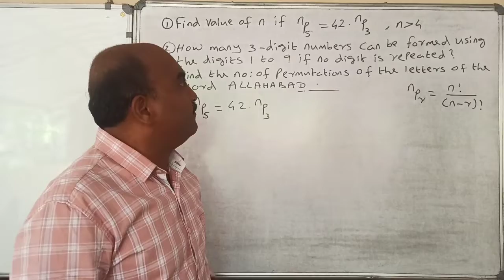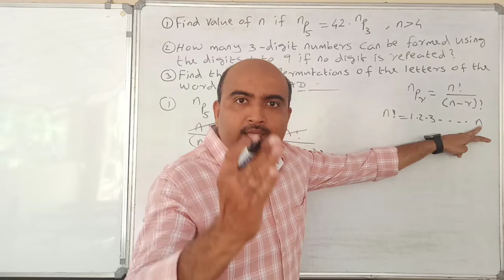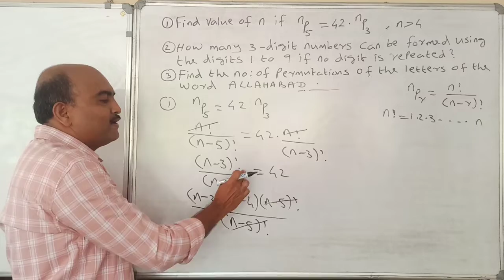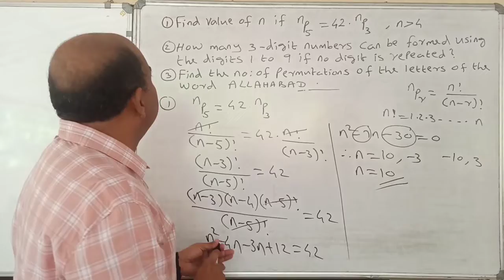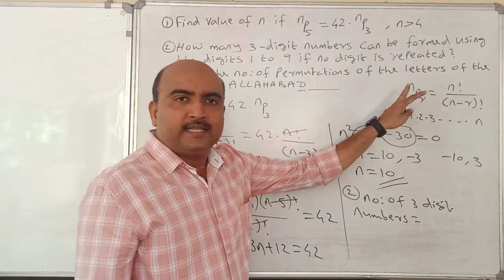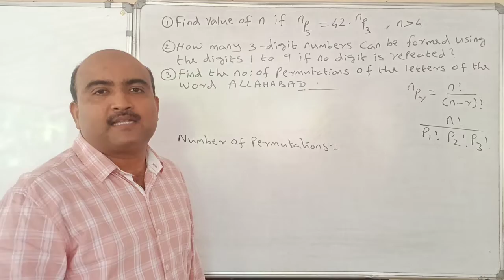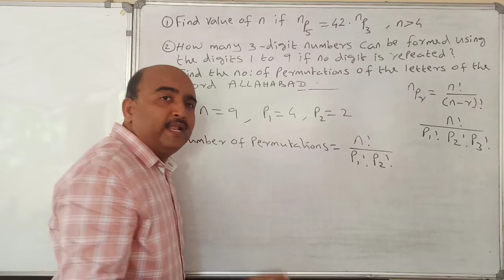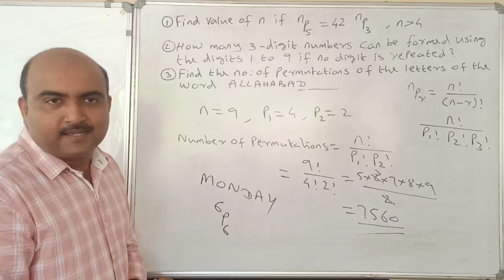+1 MATHEMATICS//EXAMINATION SPECIAL// ONE QUESTION SURE QUESTION//PERMUTATIONS//SURE 4 MARKS